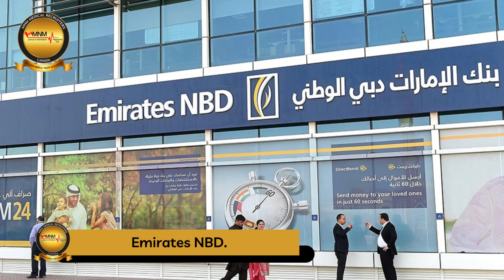Banks in Riyadh | MNM Medical Recruiters Canada | Saudi Arabia, (KSA)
Banks in Riyadh

Riyadh is the largest city in Saudi Arabia. There are many international banks in Riyadh for expats, Here some of them are mentioned in this video.

Also Visit